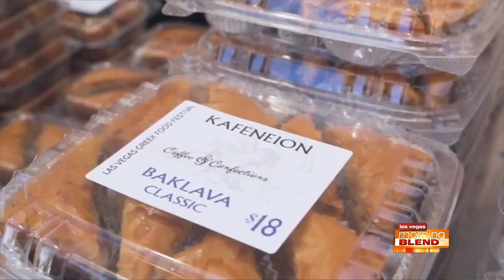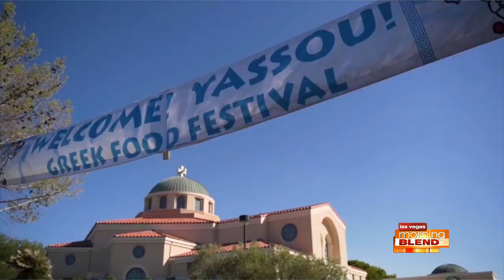48th Annual Greek Food Festival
A fun family event taking place this weekend at St. John the Baptist Greek Orthodox Church (Sept. 10-12)